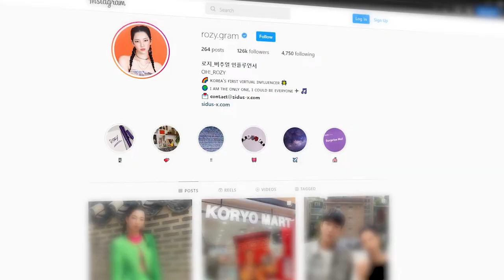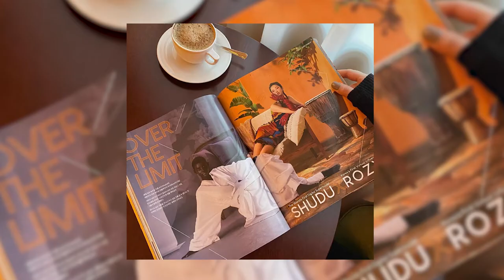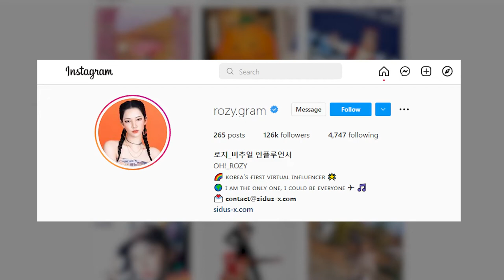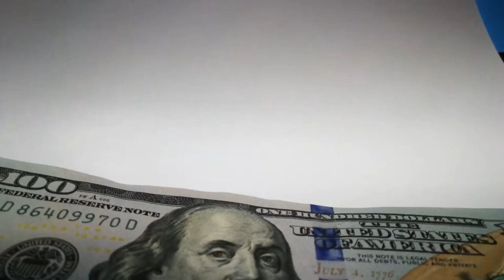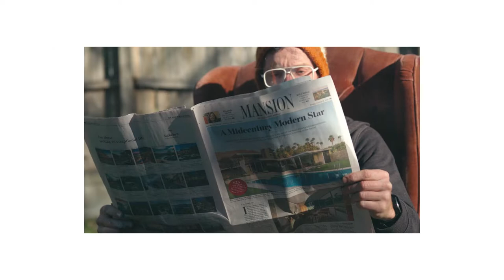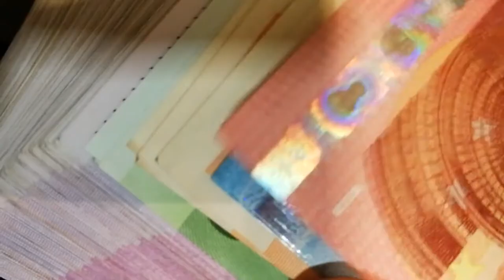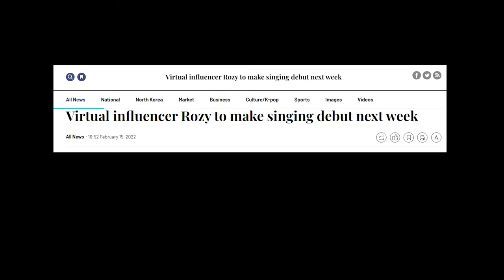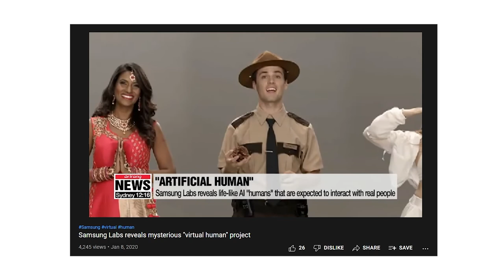The Rise of Korea's Virtual Influencer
How This Fake South Korean Influencer Made Billions?

Introducing Rozy from Korea, a 'forever 22' virtual influencer and model who has received over 100 sponsorships and has earned approximately 1 billion Korean won in 2021.

0:00 - Introducing Rozy
4:42 - What are Virtual Influencers?
5:52 - What's Next For Rozy?
6:48 - End.